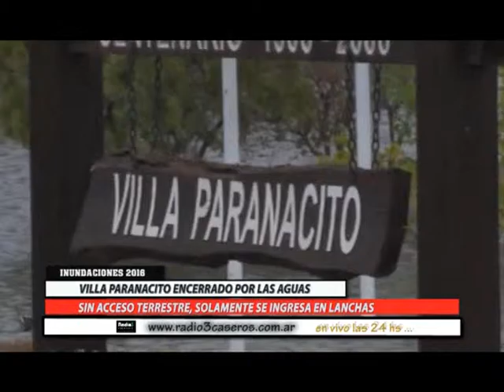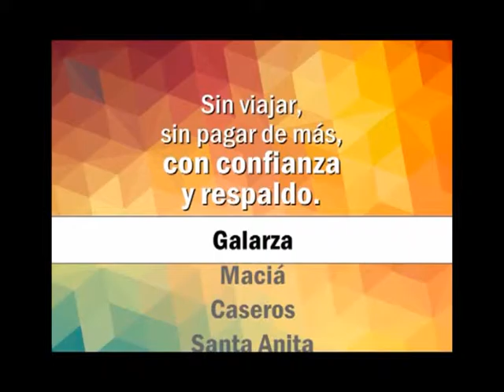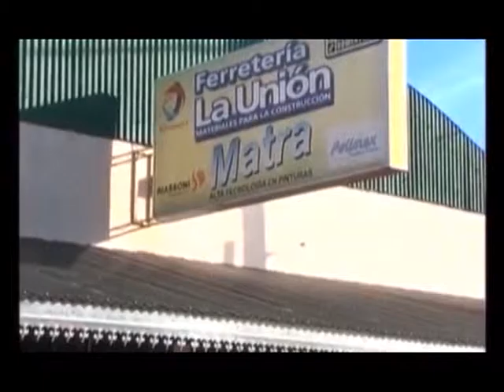ESPECIAL NOTAS VARIAS INUNDACIONES CAMINOS TORNADO ETC JUEVES 5 DE MAYO 2016